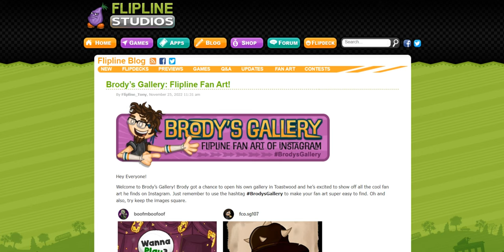Brody’s Gallery: Flipline Fan Art!